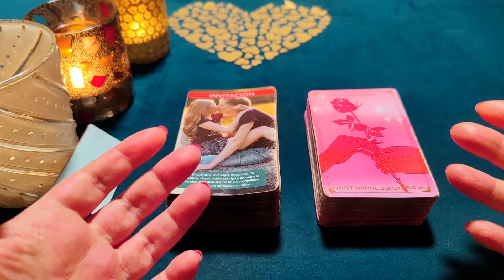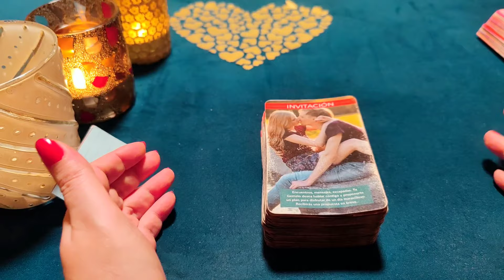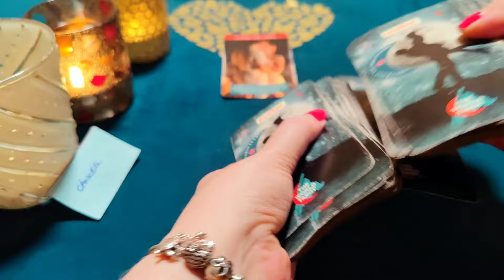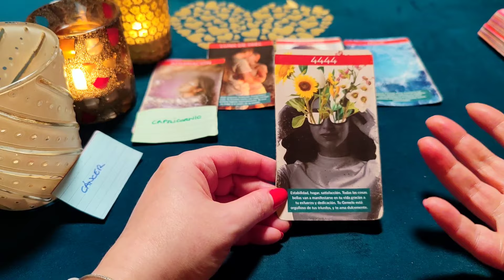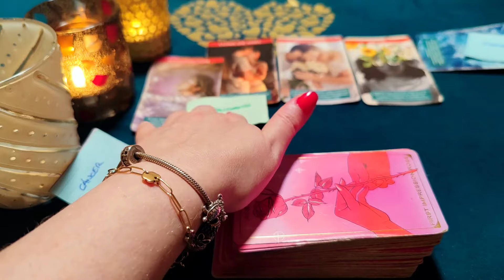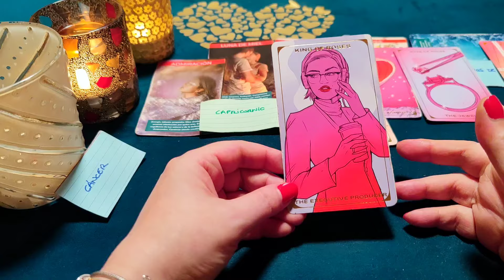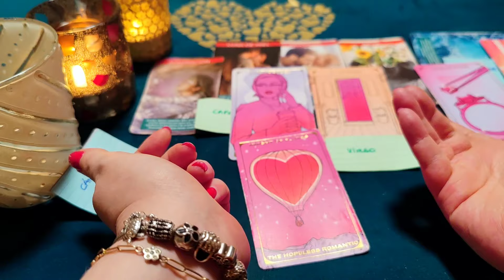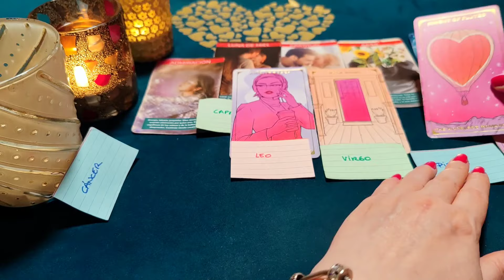CÁNCER ♋ BÉSAME LENTO SUSURRÁNDOME QUE ME AMAS💍‼️😱HORÓSCOPO CÁNCER AMOR FEBRERO 2024❤️